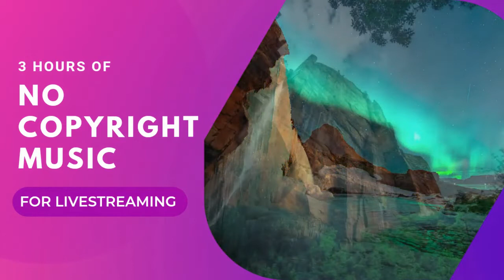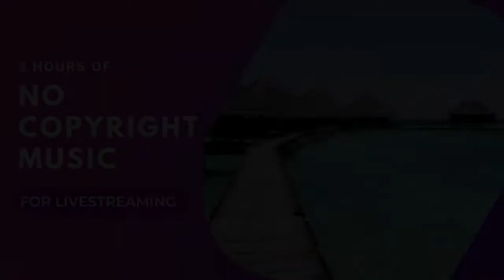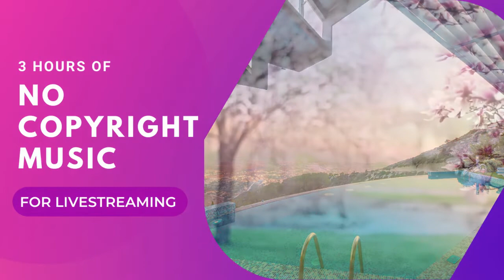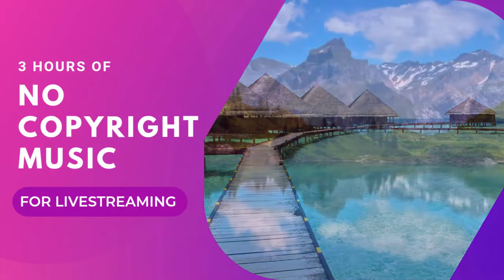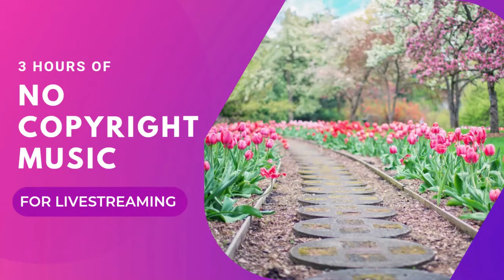|| 3 Hours of No Copyright Music for Livestreaming||